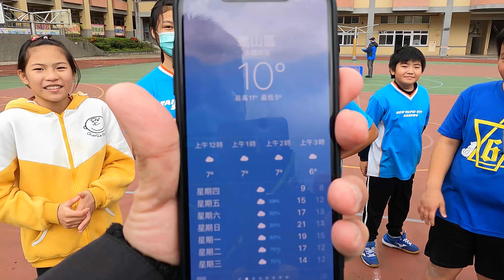冷吱吱~熱血不畏寒流 三多新路潮音友誼賽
潮音女 3:58
潮音男Ⅰ 5:40
新路 10:01
潮音男Ⅱ 13:20